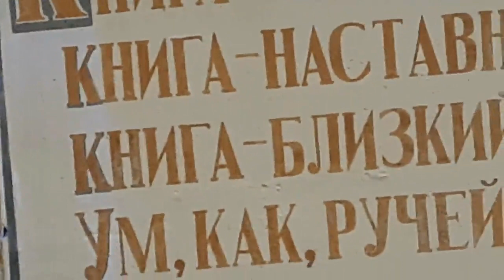8.03.2022. Зелёный остров, - люди, утки, гуси, голуби, кошка. Кого люблю не дождусь я. А вы ждёте?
ТV  "БАЙДЫМАТ". 8 март 2022. Черкесск  Зелёный остров, - люди,  утки, гуси, голуби, кошка. Кого люблю не дождусь я. А вы ждёте?
"книга - учитель, книга -наставница, книга- близкий товарищ и друг"... - автор Боков

 Боков.